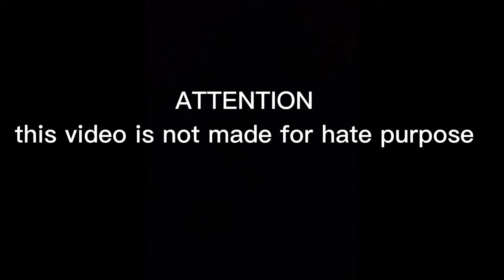samir shrestha and oasis thapa drawing _ worthless khawas